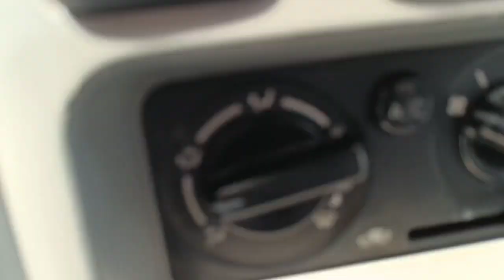sourabh Joshi ka Naya gana ku ku ku release se pehle sun liya 🤣🤣 ( Santosh keer )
@neerajmeenafromchandlakhedi Sourabh Joshi ka naya gana ( Santosh keer vlog ) neeraj Meena